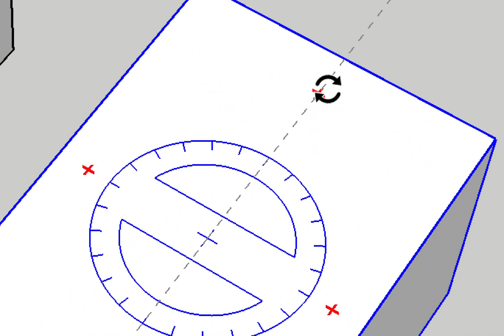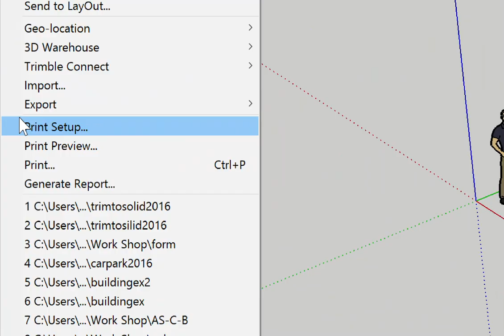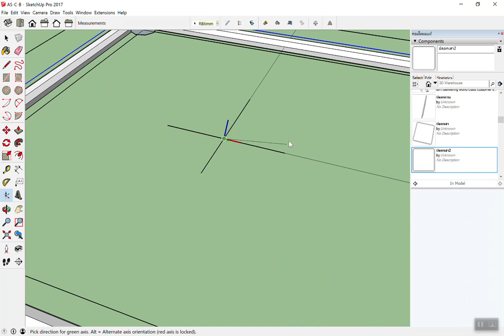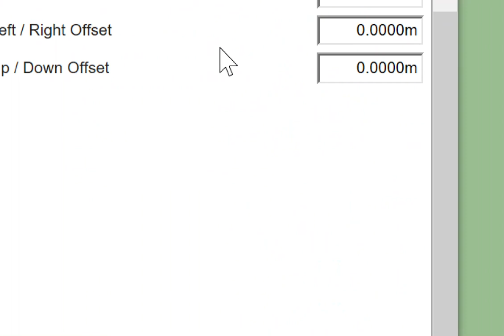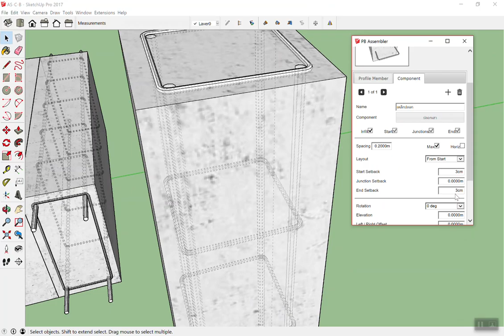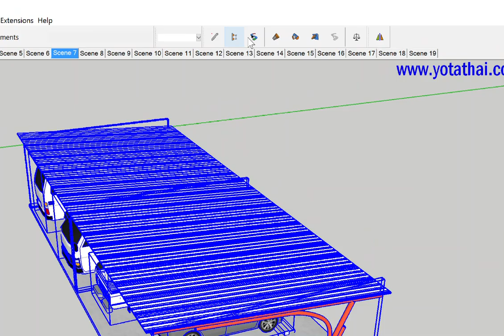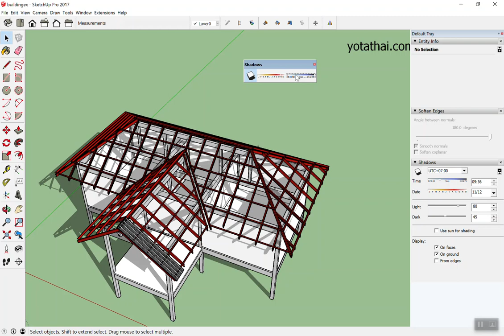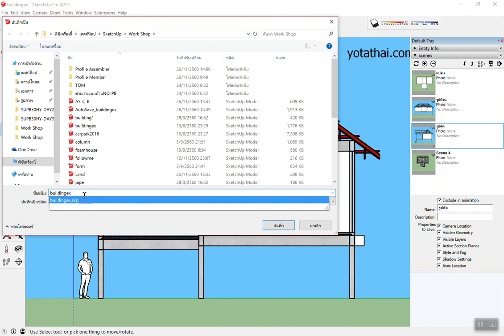SketchUp+Builder 30 อ.หาดใหญ่ Day3-3/4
SketchUp+Profile Builder เขียนแบบ3D+ประมาณราคา 24-26 พ.ย. 2560 อ.หาดใหญ่ Day3-3/4